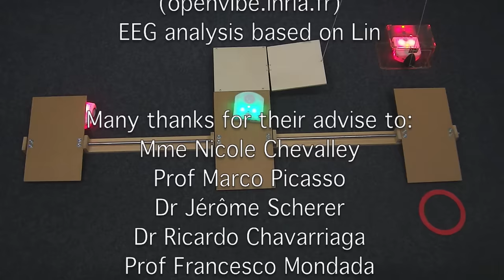Thymio robots controlled by the brain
This experiment shows a group of Thymio robots controlled by a brain-computer interface. More details under